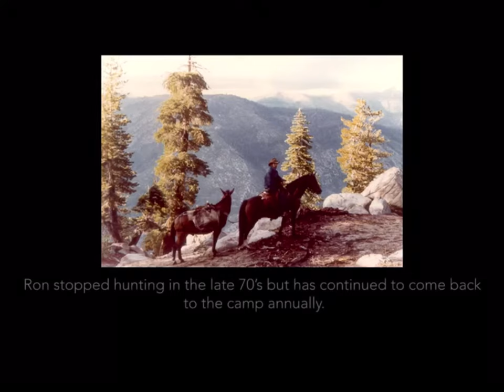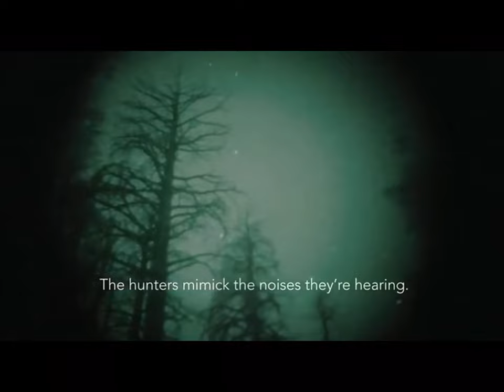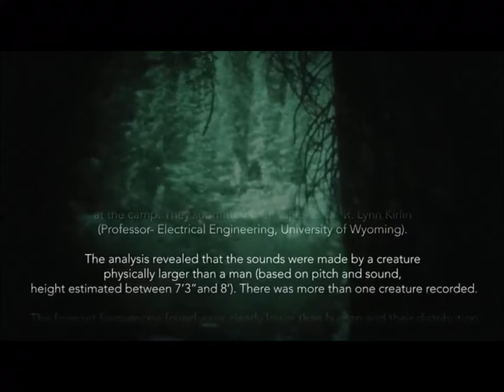The Sierra Camp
Account of mysterious events and vocal recording of unknown beings at Sierra Camp.